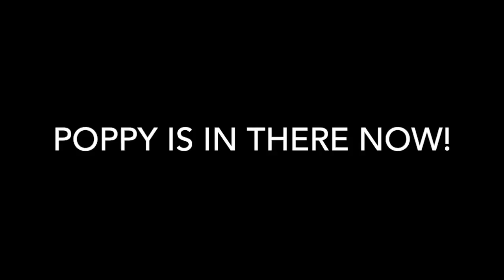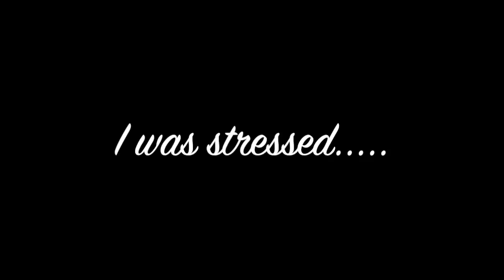Poppy's first time at the groomers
This video is about Poppy's first time at the groomers